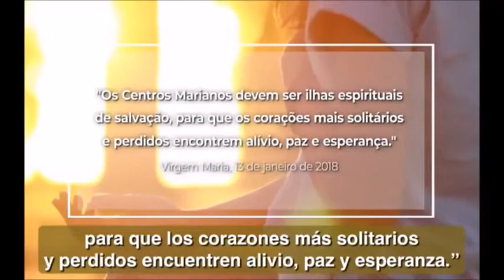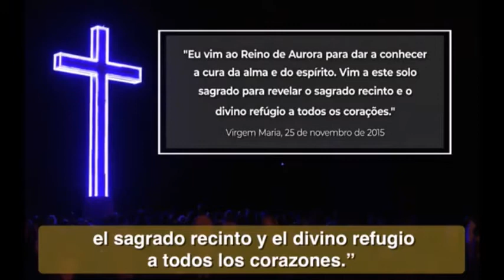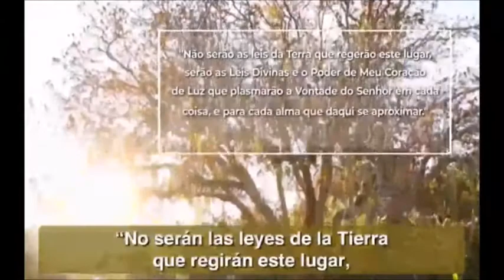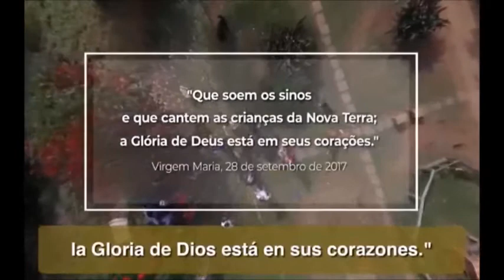CONHEÇA OS CENTROS MARIANOS / CONOZCA LOS CENTROS MARIANOS - Parte 1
4º Encontro Anual dos Filhos de Maria / 4º Encuentro Anual de los Hijos de María / 4th Annual Meeting of the Children of Mary - 12/03/2018 - Centro Mariano de Figueira / Marian Center of Figueira - Minas Gerais, Brasil.